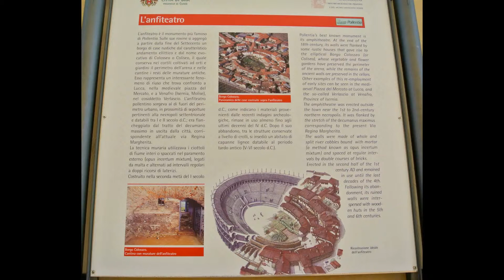POLLENZO (Bra, Cuneo, Piemonte) Anfiteatro Romano di Pollentia - slideshow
Anfiteatro romano di Pollenzo

L'antica Pollenzo esiste ancora oggi. Si cela tra i palazzi moderni, si insinua tra le strade cittadine e si rivela nel "Borgo del Colosseo", sorto sulle rovine della cavea dell'anfiteatro romano, come si vede dalla disposizione ellittica delle case di origine medievale e Settecentesca.

La città romana di Pollentia fu fondata alla fine del II secolo a.C., in una posizione strategica, vicina ai principali corridoi naturali, e in epoca Augustea raggiunse il suo massimo splendore, ospitando grandi opere pubbliche, come templi, necropoli, acquedotti e l'anfiteatro, appunto. Si stima che la costruzione fosse di grandi dimensioni: con un perimetro di circa 132 metri per 98 metri, aveva gradinate capaci di ospitare fino a 13.000 spettatori, che qui venivano per assistere ai giochi pubblici, ai combattimenti tra i gladiatori e alle ricostruzioni di battaglie navali.

Oggi, del maestoso edificio si può ammirare solo qualche resto portato alla luce dagli scavi, ma tanto basta per farne intuirne la magnificenza.

Tra i reperti dell'antica Pollentia, esso rappresenta il più vasto conservato fino ai giorni nostri, ed ancora visibile in certe parti. Già a partire dall'alto medioevo furono costruite delle case rurali appoggiate sulle strutture di fondazione dell'anfiteatro. Per questo motivo risulta inequivocabile la sua originaria ubicazione sul territorio. Gli studiosi sono però discordi per quanto riguarda la posizione rispetto alle mura della città. Nuovi scavi effettuati in prossimità dell'anfiteatro, che hanno portato alla luce resti di una tomba di età flavia, avvalorerebbero l'ipotesi che la struttura sorgesse extra moenia. Inoltre la scelta di porre una così imponente struttura fuori dal centro abitato risolveva problemi di ordine pubblico. Infatti si sarebbe rivelato difficoltoso organizzare il massiccio afflusso di persone, che si aveva in occasione di ogni gioco gladiatorio, all'interno dell'esiguo spazio caratterizzante la normale viabilità cittadina. D'altro canto si potrebbe pensare che un così imponente edificio, posto a ridosso della città e non protetto da mura, rappresentasse un pericolo in caso di attacchi esterni. Il periodo in cui fu costruito, però, caratterizzato da una profonda stabilità politica, sembra escludere tale possibilità. In ultima analisi è opportuno ricordare, che la collocazione fuori dalle mura poteva essere dettata da un motivo estetico: evitare un confronto diretto di una massa così imponente con il resto della città, che sarebbe apparso sproporzionato.
Le opinioni al riguardo sono però discordanti. Alla luce dei nuovi ritrovamenti archeologici, alcuni studiosi sostengono l'ipotesi che l'anfiteatro occupasse un'area interna al contesto urbano, anche se periferica .
Dall'esame della posizione dell'anfiteatro rispetto all'area urbana, si è rilevata una stretta connessione con gli altri edifici pubblici ed il resto della città. L'asse maggiore è parallelo all'asse del teatro ed anche al Decumanus Maximus della maglia urbana. Ciò implica necessariamente un forte legame tra l'infrastruttura e la città stessa rendendo la prima "componente rigida del sistema-città" .
Inserito dunque in uno schema, che scavalca i confini della città, l'anfiteatro sorgeva appena fuori dalle mura, lungo la strada che collegava Pollentia ad Alba Pompeia. Tale via era affiancata da necropoli, come testimoniano i numerosi ritrovamenti archeologici. Il più imponente è un monumento funerario sito all'incrocio tra questa via e la strada per Santa Vittoria, detto Turriglio.
Per avanzare delle ipotesi relative alla costruzione dell'anfiteatro, bisogna ricordare che già dalla fine del II sec. a.C. e l'inizio del I sec. a.C. andò sviluppandosi la consuetudine, presso la classe dirigente romana, di finanziare ludi e venetiones oppure la costruzione degli edifici pubblici atti ad ospitarli, per conquistarsi il favore delle masse.
Probabilmente, l'anfiteatro di Pollentia fu costruito durante l'epoca giulio-claudia (I sec. d.C.), come si ritiene in base ad un episodio narrato da Svetonio . In aiuto di tale ipotesi, è utile ricordare che si tratta di un periodo caratterizzato da una notevole solidità economica e da un grande fermento edilizio che si inserisce nell'opera generale di pianificazione riguardante l'intera area. Per questo motivo, sempre durante il I sec. d.C., si pensa fu costruita la maggior parte degli anfiteatri della Cisalpina quali Eporedia, Libarna, Augusta Bagiennorum, Mediolanum e Augusta Pretoria.